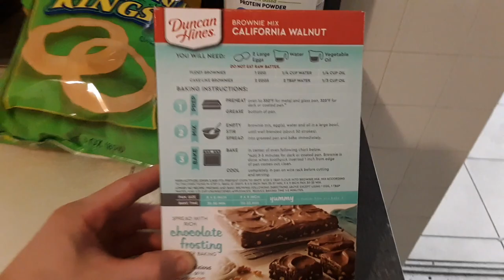Duncan Hines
Duncan Hines Brownies

California Walnut